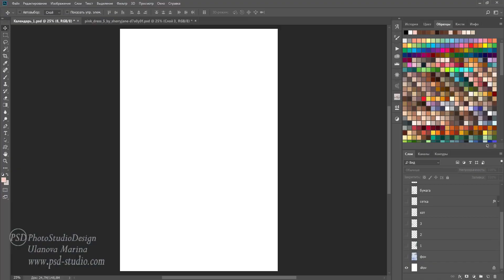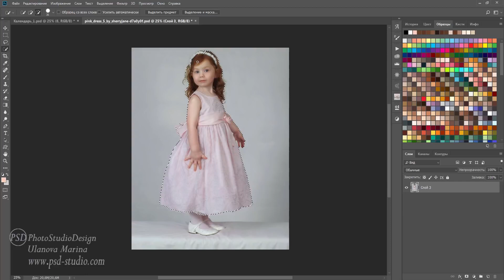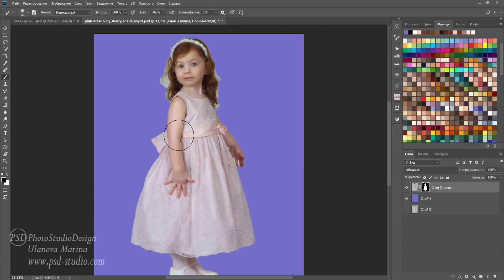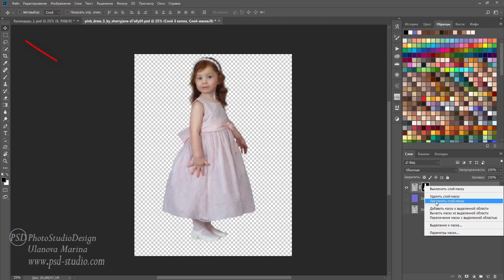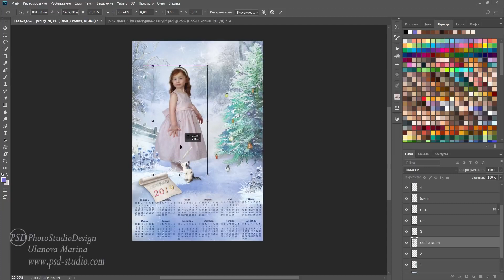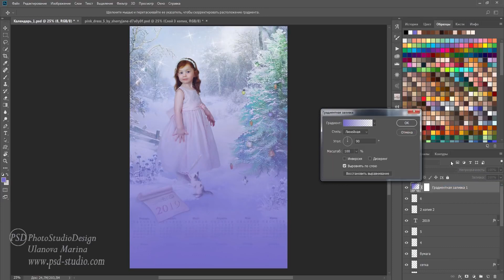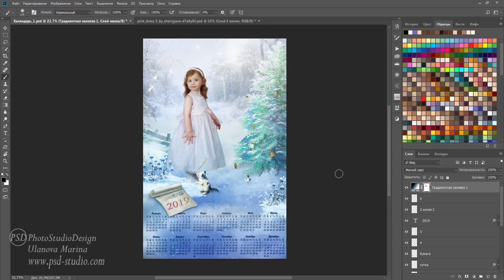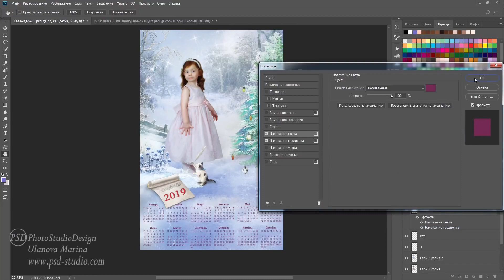PSD ШАБЛОН КАЛЕНДАРЯ ВЫРЕЗАЕМ, ВСТАВЛЯЕМ ФОТО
Шаблон красивого календаря в PSD формате (по слоям) от Марины Улановой + видео урок- как вырезать и вставить фото модели в шаблон.
Сделайте красивый и нужный подарок, который будет радовать ваших друзей и близких целый год!

ШАБЛОН КАЛЕНДАРЯ ОБНОВЛЕН ДЛЯ 2020 ГОДА!